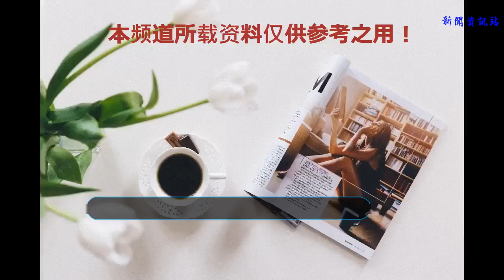因賭錢而傾家蕩產，心情沮喪寫下的歌，卻成就了一代歌王！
谢谢！
    任賢齊，1966年6月23日出生于臺灣省彰化縣，祖籍湖北武漢江夏區。中國臺灣男歌手、演員、賽車手。
    提起任賢齊估計許多人都知道，他是許多人心目中的一代記憶，當年一首《心太軟》也是成為了當時的銷量冠軍，更是打破了很多的記錄，也是擊敗了當時最火的張學友的《吻別》。
    之后任賢齊在娛樂圈發展的是順風順水，在歌壇的地位也是顯著的提升，之后任賢齊也是推出了許多膾炙人口的歌曲，成為了人們傳唱的經典。
    任賢齊不光在歌壇很有成就，而且他還拍了不少經典的影視作品，不過現在任賢齊已經退居了幕后，已經很少在出現在娛樂圈了。
    而當年《心太軟》的創作者叫陳煥昌，他稱自己寫這首歌的時候，當時在拉斯維加斯里玩，當時自己贏了很多的錢，本來想走看見一個女的輸了很多，本來是想幫她贏回來一些，但是結果卻把自己的也給輸進去了。之后他就有感而發寫下了這首心太軟，成就了一代歌王任賢齊。
    你們喜歡齊哥嗎？不論他的歌，還是電影，都挺不錯的，挺齊哥！